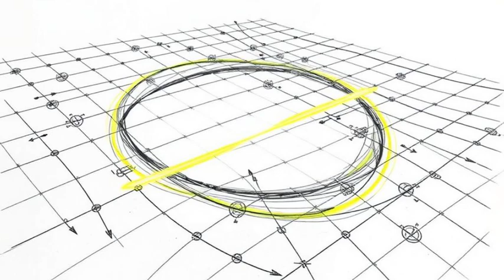Exploring the Scharnhorst Effect: Could Empty Space Be Faster Than Light?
Hold onto your minds! Is the vacuum of empty space capable of breaking Einstein's speed limit?